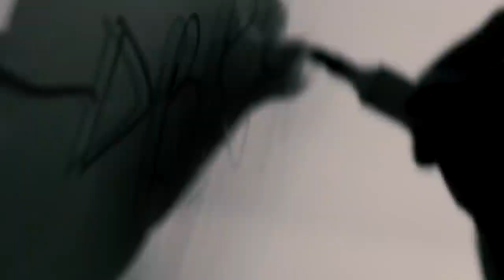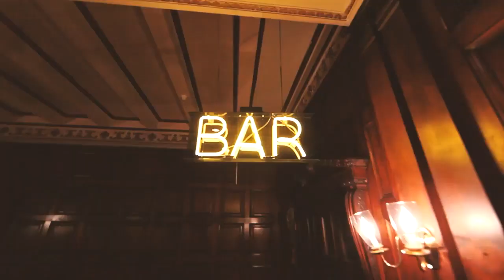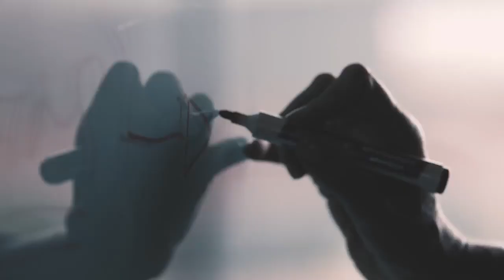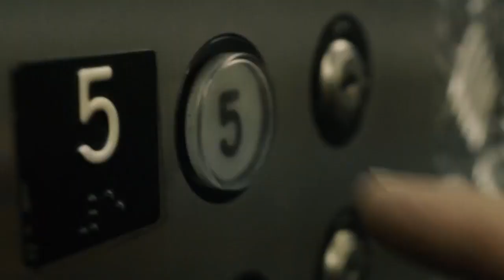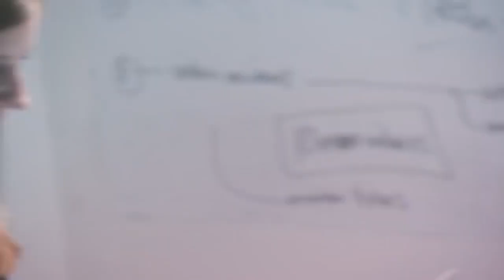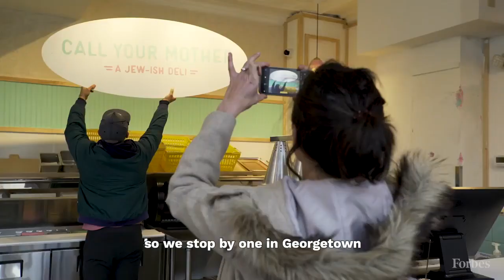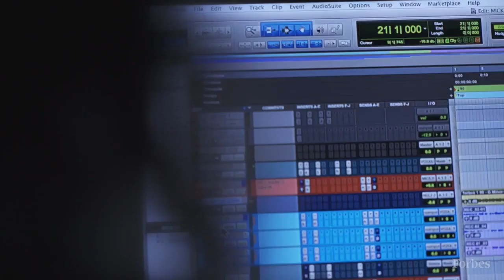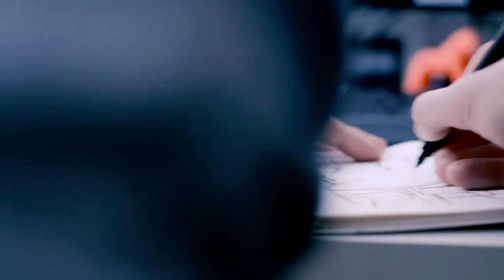Best Of Forbes: Relentless Entrepreneurs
Forbes' 30 Under 30 lists highlight young talent at the top of their fields. What does it take to win that recognition? Hard work. Long hours. Creative multitasking. In the videos and profiles below, get an inside look at how featured Under 30s spend their days, manage their time and meet their goals. These are the best stories about how unstoppable young achievers make the most of their time in order to reach success.

0:00 Karim Abouelnaga: I Wake Up Every Day At 4:30
1:48 Rhonesha Byng: My Priority Is Content
3:54 Daniel Fine: Bike Rides Are For Multitasking
5:33 Kim Kaupe: Attempting A Work Life Balance
7:15 Liz Wessel: I Fall Asleep At 3:00AM
9:12 Morgan Curtis: I Dream Of My Company
11:13 Vanessa Stofenmacher: My Car Is My Escape Pod
13:14 Yunha Kim: I Start My Day With Meditation
14:35 Alexandra Zatarain: Sleep Is The Means To An End
16:33 Bryan Manning: My Blindness Inspired My Company
18:48 Daniela Moreira: I'm Always Trying To Make Things Better
20:50 Kayla Giovinazzo: My Family Time Is My Priority
22:55 Mickey Shiloh: I Create My Best Music At Night
24:52 Minali Chatani: I Need To Get Moving In The Morning
27:02 Chef JJ Johnson: Never Not Hustling